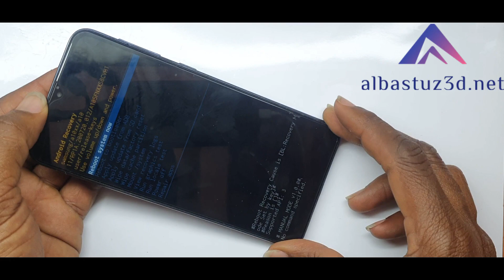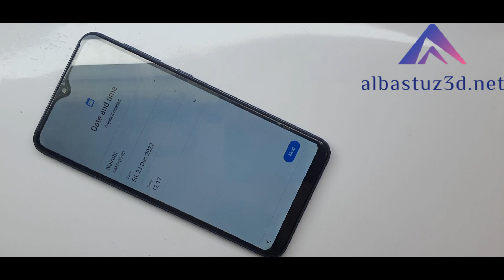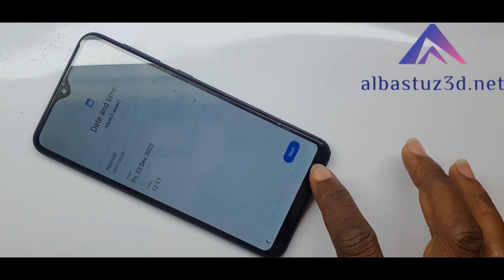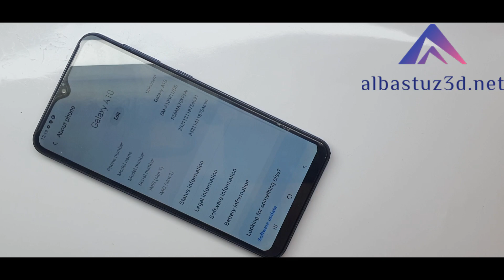How To Reset Samsung Galaxy A10 Hard Reset Remove Lock Screen Password,Pin Or Pattern easy!!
🎬️ Frp Tutorials...

REGARDS :
Albastuz3d